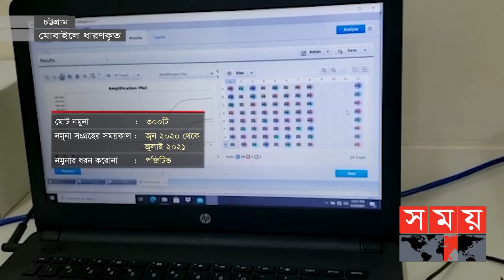Exclusive: 'দু'ডোজ ভ্যাক্সিন গ্রহণকারীরা বর্তমানে ঝুঁকিমুক্ত' | Covid Research | Vaccine | Somoy TV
চট্টগ্রাম ভেটেরিনারি ও অ্যানিমেল সাইসেন্স বিশ্ববিদ্যালয়ের গবেষণা দলের করা পর্যালোচনায় ৩শো করোনা পজেটিভ নমুনার স্পাইক প্রোটিনের সিকোয়েন্সিং এবং মিউটেশন বিশ্লেষণ করেন। ব্রিটিশ ভেরিয়েন্ট আলফা, দক্ষিণ আফ্রিকান ভেরিয়েন্ট বেটা এবং ভারতীয় ভেরিয়েন্ট ডেল্টার বাইরে নতুন কোনো ভেরিয়েন্ট শনাক্ত হয়নি